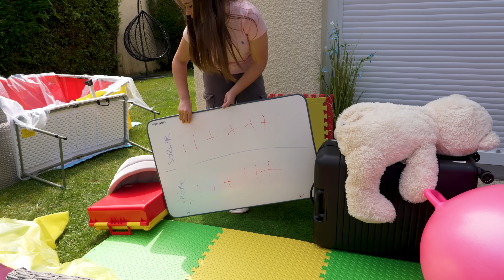On Construit Trois Piscines À Partir De Matériaux Improvisés Challenge !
Elina , Amelya et Daniel se re-affrontent dans un duel de construction . Ils ont décidé de construire des piscines avec des objets trouvés dans la maison  ! Ils devront chacun construire leur propre piscine, mais ils utiliseront tout est n'importe quoi pour créer trois piscines.- On Construit Trois Piscines À Partir De Matériaux Improvisés Challenge !